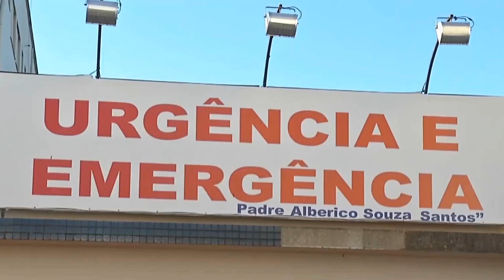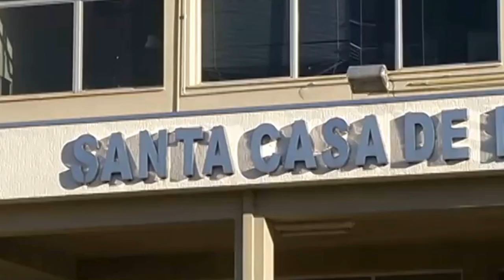SANTA CASA DE PIUMHI ANUNCIA FECHAMENTO DA UTI DO HOSPITAL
| PIUMHI |